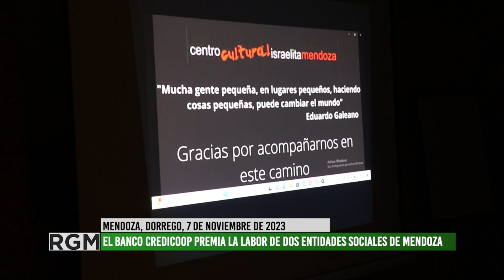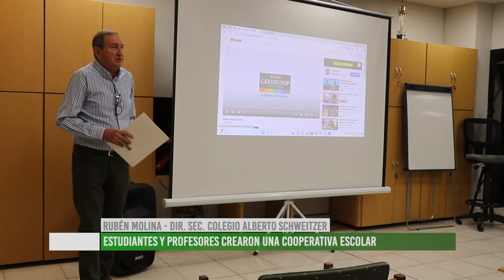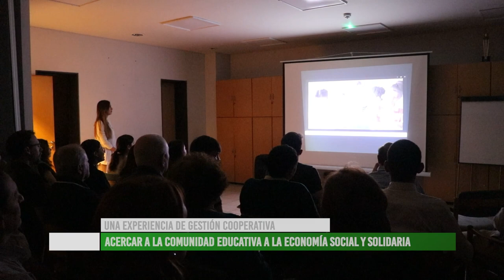El Banco Credicoop premia la labor de dos entidades sociales de Mendoza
El pasado martes 31 de octubre, la Cooperativa del Colegio Alberto Schweitzer y el Centro Cultural Israelita recibieron un reconocimiento por su trabajo social. Gracias al cumplimiento de los objetivos de la Comisión de asociados y de los trabajadores y las trabajadoras de la filial 113 de Dorrego, este premio institucional en dinero llegó para potenciar el asociativismo y la ayuda mutua en el territorio. Te invitamos a conocer los proyectos y las instancias para acercarte a la banca solidaria.